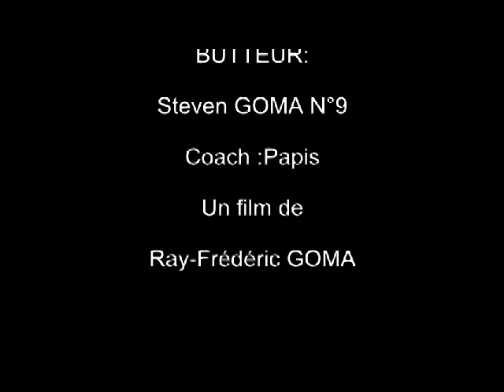Critérium U 13 le 16 Février 2013 Roissy en Brie Bry sur Marne